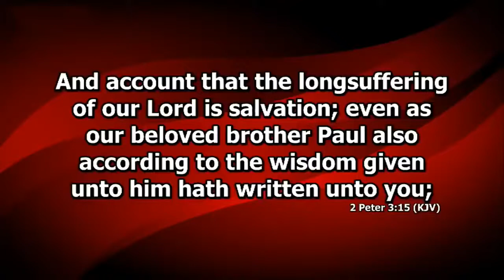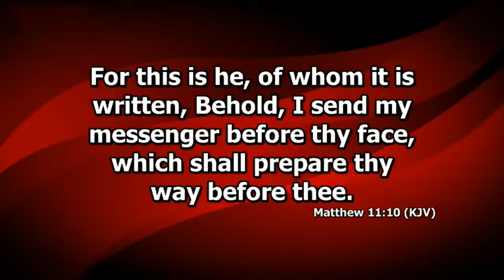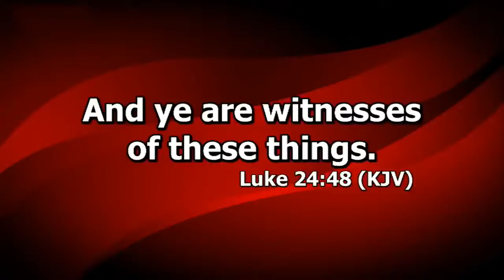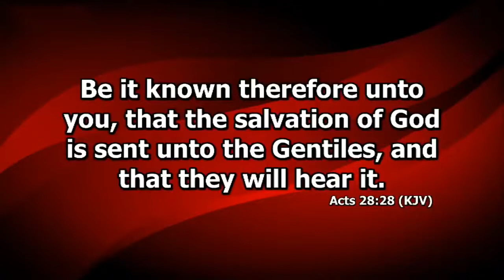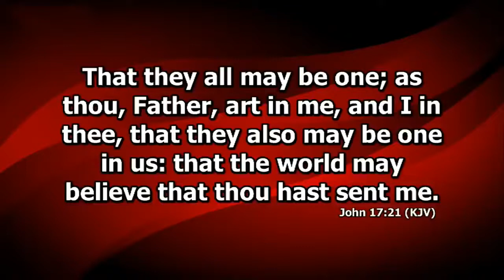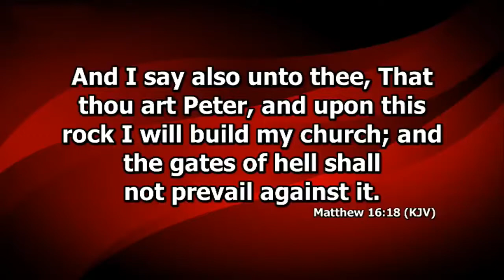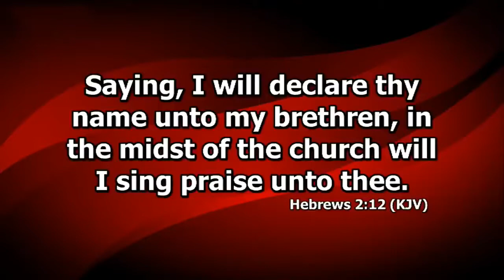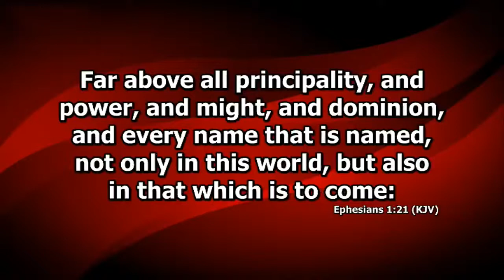ABEL DAMINA TEACHING | IN - CHRIST REALITIES SEASON 4 | PAUL’S MINISTRY GIFT PART 4